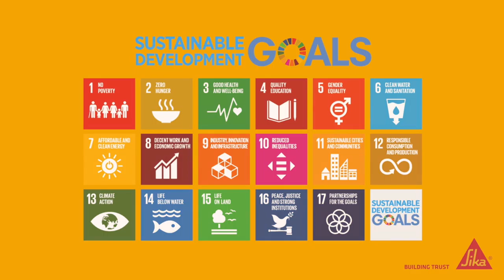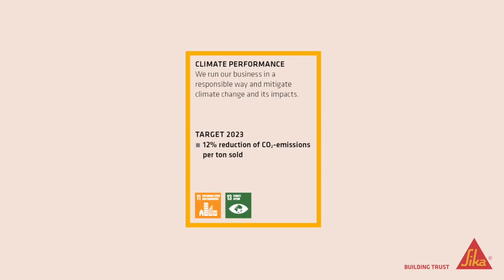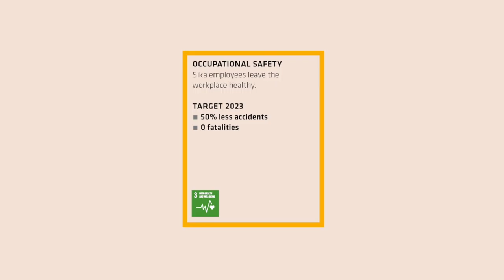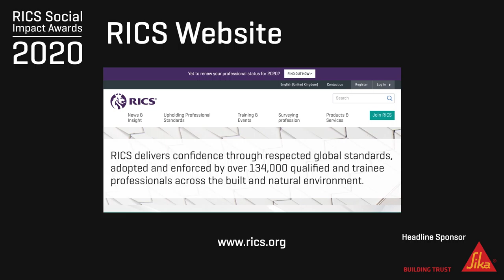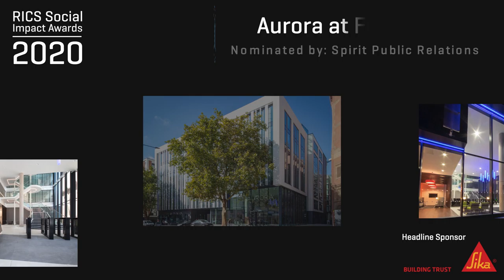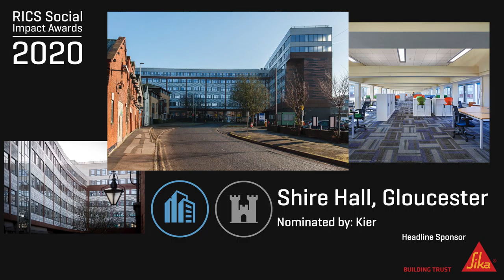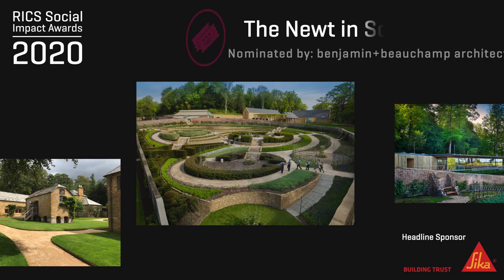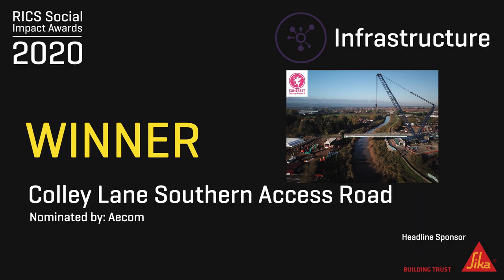RICS Social Impact Awards 2020, South West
Don’t miss your chance to be part of the inaugural digital RICS Social Impact Awards – the only nationally recognised awards applauding the built environment’s transformative contribution to society. Celebrate the property professionals who have made a positive difference in South West.